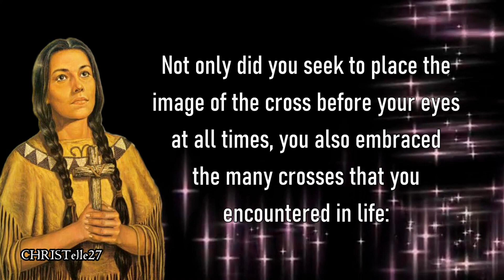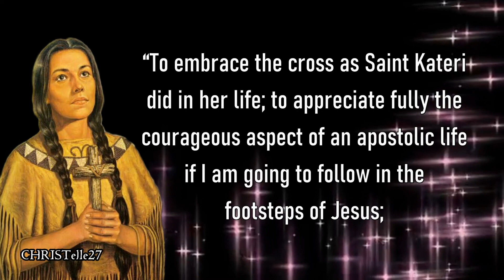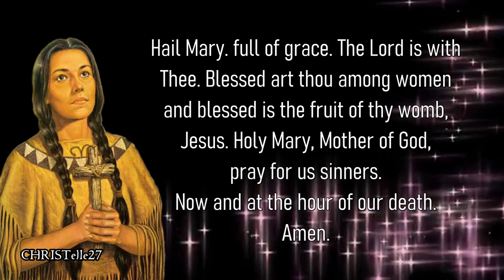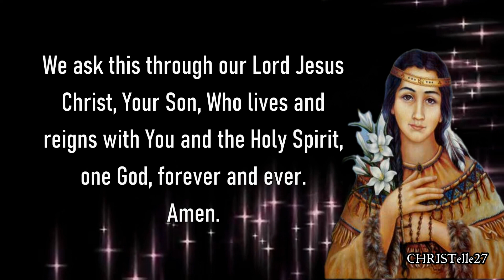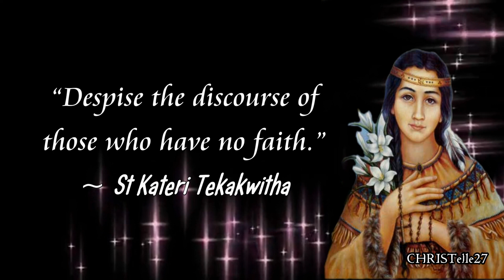St. Kateri Tekakwitha Novena : Day 2 | Patron of Ecology, Environment, Loss of Parents, etc.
FEAST DAY: April 17 | July 14 [US]
2ND DAY NOVENA: July 6
PATRONAGE: ecologists, ecology, environment, environmentalists, loss of parents, people in exile, people ridiculed for their piety, Native Americans

Day 2: Love of the Cross
Saint Kateri, in your life you demonstrated great devotion to the Love of the Cross. Not only did you seek to place the image of the cross before your eyes at all times, you also embraced the many crosses that you encountered in life: persecution for your faith, pain of physical illness, loss of loved ones, and the practice of self-mortification.

Through your example and intercession, help me to love the holy cross of Jesus, and to bear patiently with suffering and pain in my life.

Saint Kateri Tekakwitha, Lily of the Mohawks, Servant of Jesus Christ and devoted Daughter of the Church, I seek your intercession in my present need:

“To embrace the cross as Saint Kateri did in her life; to appreciate fully the courageous aspect of an apostolic life if I am going to follow in the footsteps of Jesus; and when I experience difficulty, contradiction, or even persecution, that I will never take on the identity of a victim. Help me to know and understand Saint
Kateri, that true healing takes place at the foot of the cross.”

I ask this in the name of Jesus, the Lord. Amen.

Our Father…
Hail Mary…
Glory be…

Concluding Prayer
Lord God, You called the virgin Saint Kateri Tekakwitha, to shine among the American Indian people as an example of innocence of life.

Through her intercession, may all peoples of every tribe, tongue and nation, having been gathered into Your Church, proclaim your greatness in one song of praise.

We ask this through our Lord Jesus Christ,
Your Son, Who lives and reigns with You and the Holy Spirit, one God, forever and ever. Amen.

St. Kateri Tekakwitha, pray for us.